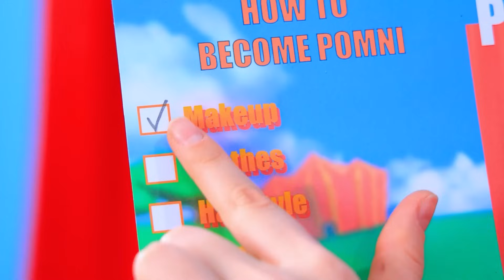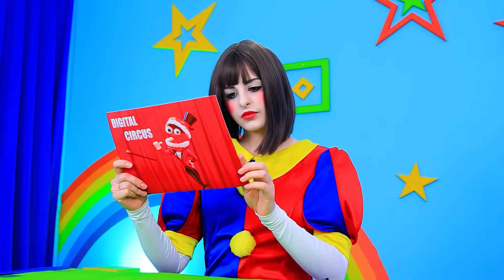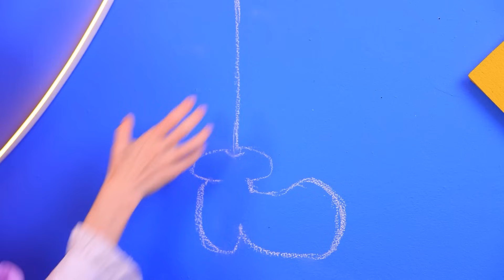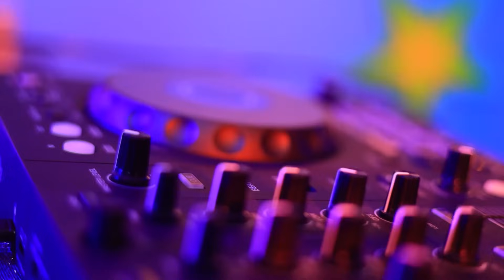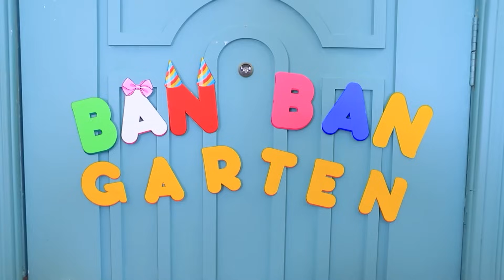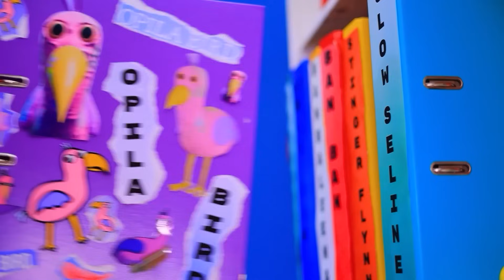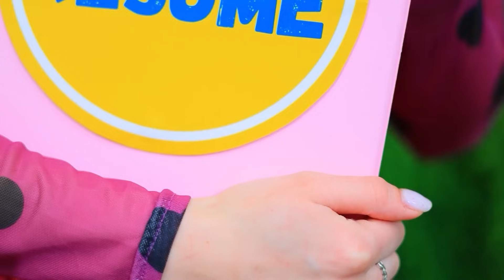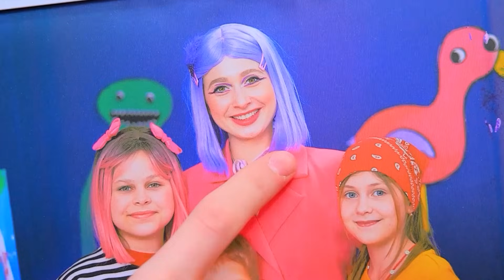Trebuie Să Traduceți Și Să Exprimați Doar Partea Verde A Scenariului!!!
Provocarea Transformării Culorilor Celor Patru Elemente! | Activați TOATE notificările
Vrei să știi cum să devii Pomni din The Amazing Digital Circus?! Dacă răspunsul tău este „da”, atunci cu siguranță îți va plăcea noul nostru videoclip!

Despre TroomTroom